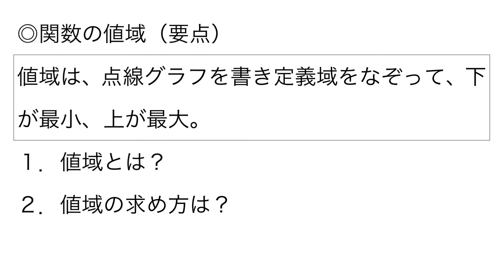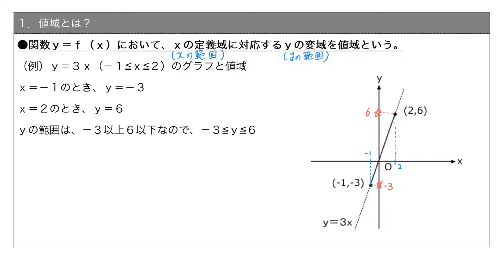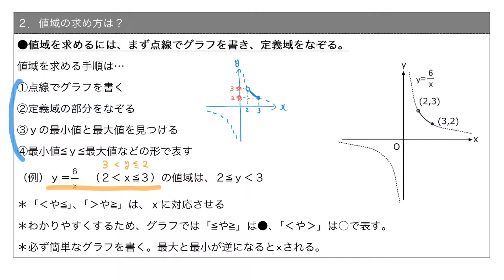【要点】関数の値域